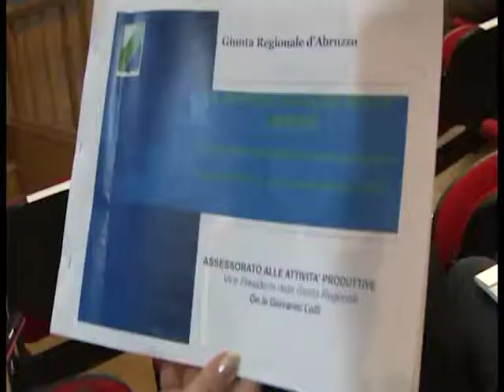TELEGIORNALE 5 FEBBRAIO 2015 TV ATRI